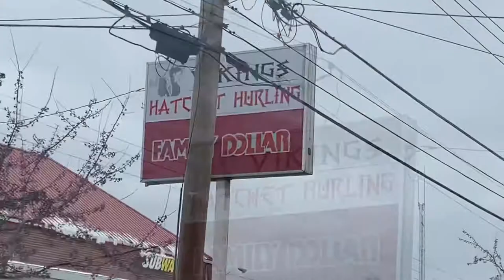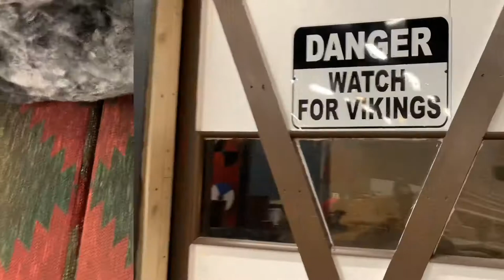Hatchet hurling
On this adventure we go to Viking hatchet hurling to throw some axes  with our friends
Equipment used:
iPhone Xr
iPhone 6
iMovies as editor

Welcome, adventurers to WCEadventures. Come with us on our weekly adventures. Whether  we are going on vacation, crafting, gaming, or just hanging out as a family come join us.